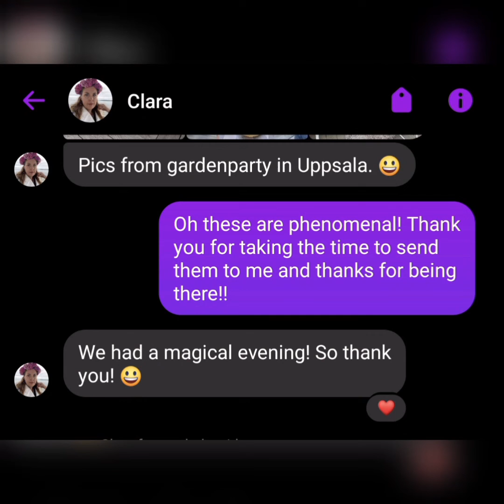Zeb South live in Gothenburg, Sweden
Private concert organized and hosted by Andreas Nilsson Välimaa in uppsala sweden . Accompaniment by a Gothenburg#gothenburg based musician named Caesar. It was an unforgettable experience.. there's no doubt .swedish people love some